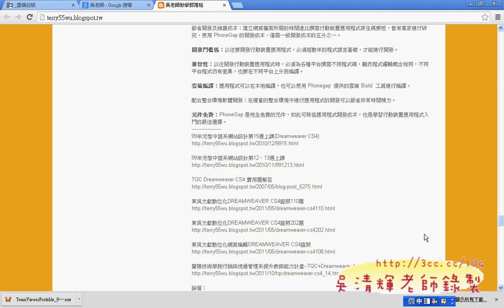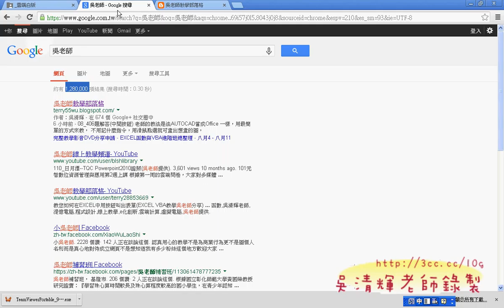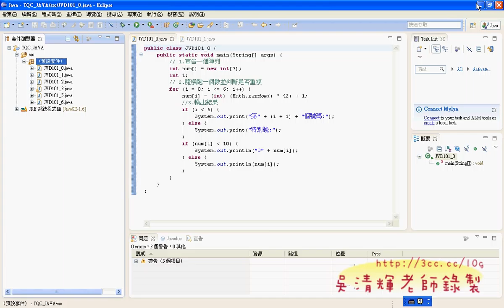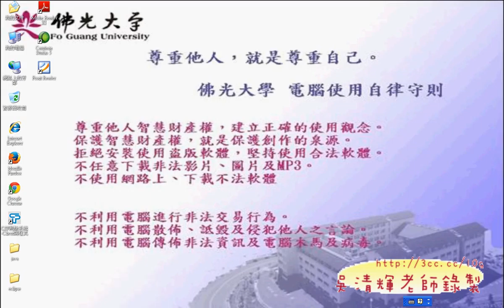02 取得資源與考試流程並建立先專案JAVA證照解答 吳老師3